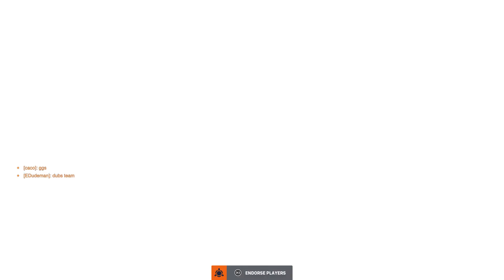Overwatch 2 (Part 319)